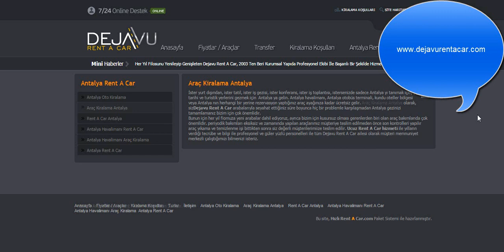Araç Kiralama Antalya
Araç Kiralama Antalya da profesyonel hizmeti ve uygun fiyatlarıyla hizmet veren bir firmadır.